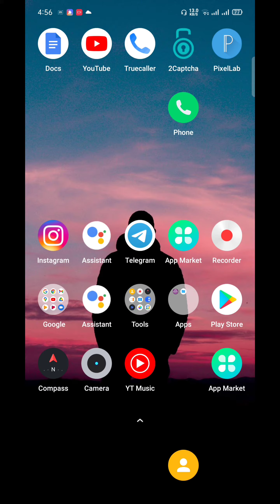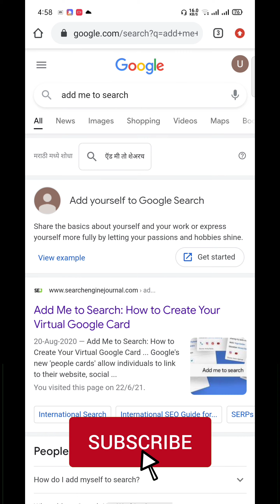अब आपका नाम google में मिलेगा | Google Card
Shopping products:
1: HP Pavilion Gaming 9th Gen

2 :M4 Intelligence Bluetooth Wrist Smart Band Watch

3: Osaka Professional Grade Lavalier Lapel                               ---Microphone Mic

4:boAt Rockerz 510 Bluetooth On-Ear Headphone!

SUPPORT GUY'S.

Shopping products:
1: HP Pavilion Gaming 9th Gen

2 :M4 Intelligence Bluetooth Wrist Smart Band Watch

3: Osaka Professional Grade Lavalier Lapel                               ---Microphone Mic

4:boAt Rockerz 510 Bluetooth On-Ear Headphone!

SUPPORT GUY'S.

THANKS 😊